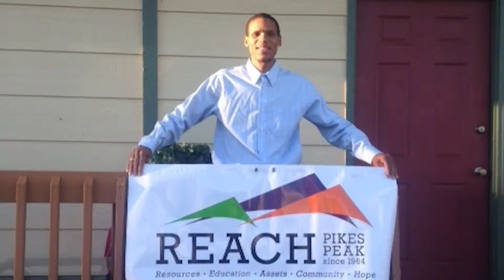Gazette/El Pomar Empty Stocking Fund: Reach Pikes Peak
Gazette News Anchor Eric Singer talks with a representative of Reach PIkes Peak about how integral the Empty Stocking Fund is to Reach Pikes Peak's mission.